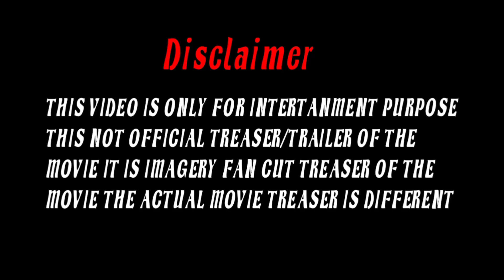KGF 3 Treaser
video link * Best Epic Trailer...

In this channel. I'm creating  mashup | fan-made | concept trailer videos. Watch involve collection multiple pieces
of film footage from one or multiple movie and editing them to a create a new trailer .
Trailer mashup are often created for a movie that deos not exist now or to change the genre of an exsiting film.